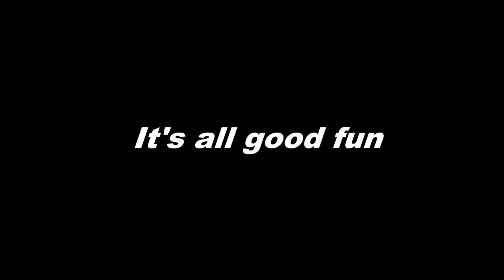Atmosphere at dog show camping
This is an overall view of camping at dog shows, showing the happy atmosphere at the campsites